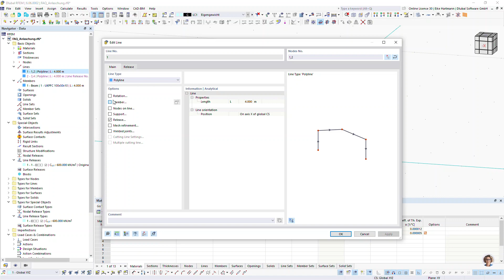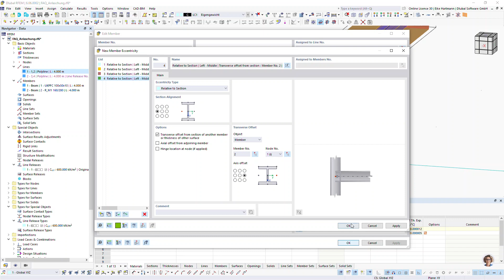[EN] FAQ 005494 | Come posso modellare una trave in legno con irrigidimento su entrambi i lati? (...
Domanda:
Come posso modellare una trave in legno con irrigidimento su entrambi i lati? (giunzione)

Risposta:
L'irrigidimento può essere modellato utilizzando svincoli lineari come segue:

* Crea una linea con le dimensioni della trave pianificata.
* Aprire la finestra di dialogo "Modifica linea" e assegnare alla linea un'asta con la sezione trasversale dell'armatura pianificata.
* Crea un '''nuovo svincolo lineare''' nella sottocartella "Oggetti speciali" facendo clic con il pulsante destro del mouse.
* Nella finestra di dialogo che si apre, è possibile selezionare prima la linea creata in precedenza e quindi l'asta creata (vedi immagine).
* Crea un nuovo '''tipo di svincolo lineare''' e inserisci le condizioni del vincolo appropriato nella finestra di dialogo in base all'armatura pianificata e ai dispositivi di fissaggio.

* Seleziona la linea originale e ripeti i passaggi 2-5 per creare una seconda armatura (per sezioni asimmetriche, la sezione corrispondente deve essere disposta con un angolo di 180°).
* Assegna la sezione trasversale della trave principale alla linea originale.
* Ora è possibile assegnare l'eccentricità corrispondente alle travi di armatura.

Un'altra opzione per l'applicazione delle armature è descritta nelle seguenti FAQ:

Sul tema dei collegamenti flessibili in legno, puoi trovare un articolo sul nostro sito web: